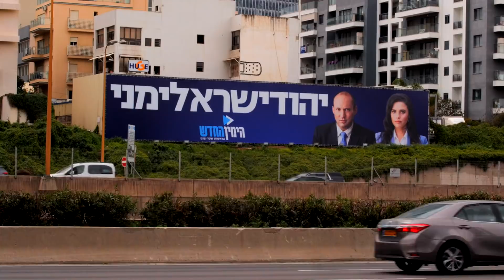ג'ינגל הימין החדש!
הרימו ראש אל השמים
אל השמש העולה
עם שלא פוחד אף פעם
להמשיך מהתחלה
בואו ונושיט ידיים
ובלב נשיר תפילה
ארץ ישראל שלנו
ואנחנו בשבילה.

הימין החדש הימין החדש
ישראל בוחרת לנצח
מסורת של תקווה
וים של אהבה
הלב שלי אף פעם לא שוכח

הימין החדש נתאחד מחדש
עם הנצח לא פוחד
אחי ואחותי הימין האמיתי
יש לנו את בנט ושקד

הימין החדש.

השר נפתלי בנט